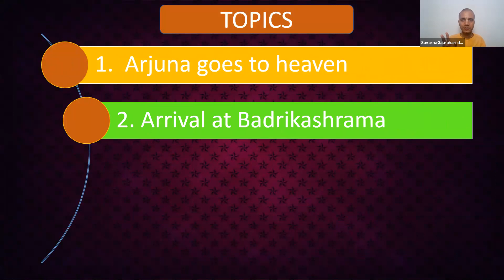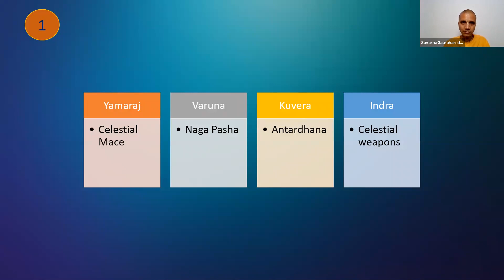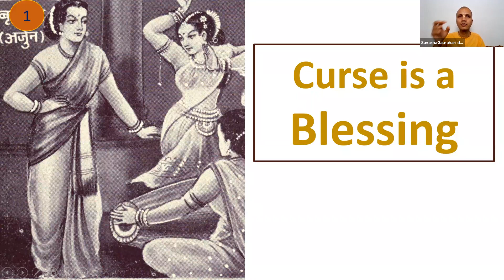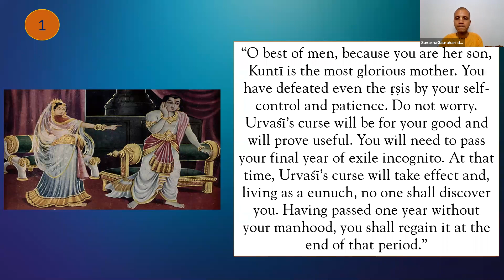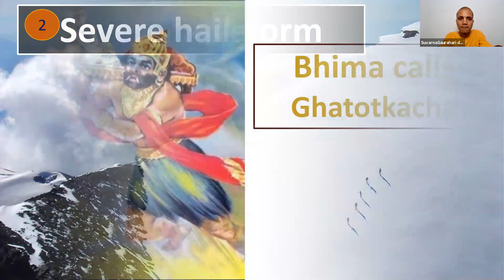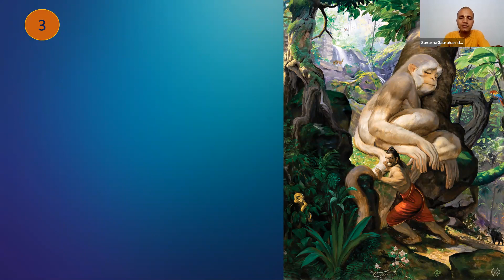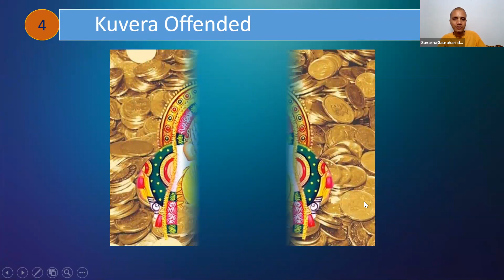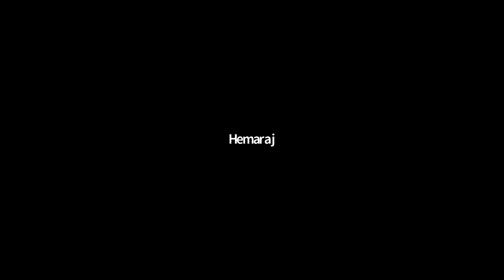Mahabharata Sessoin 9- Adventures in Heaven and the Himalayas